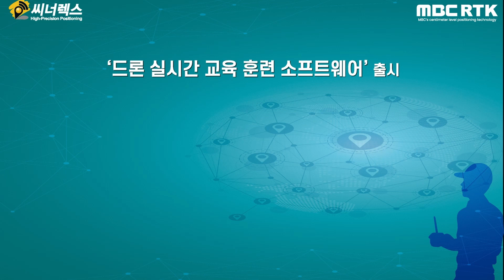DFA 2000 소개 영상 ver.2 (드론 교육 및 훈련 소프트웨어)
드론 교육을 위한 실시간 드론 위치 추척 소프트웨어입니다.

드론교육 드론훈련 드론자격증 # 드론교육소프트웨어 # 드론시험